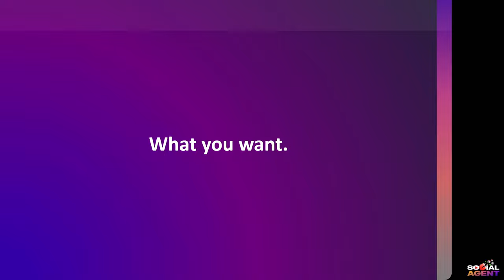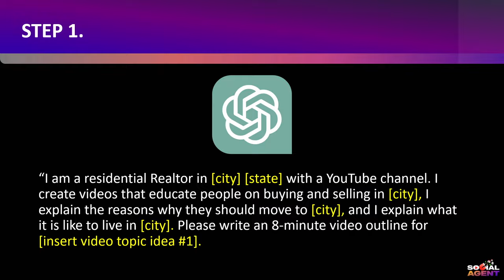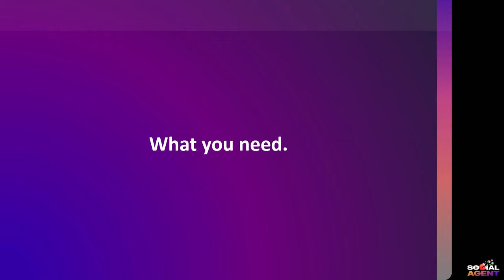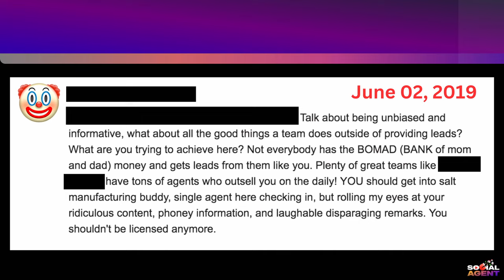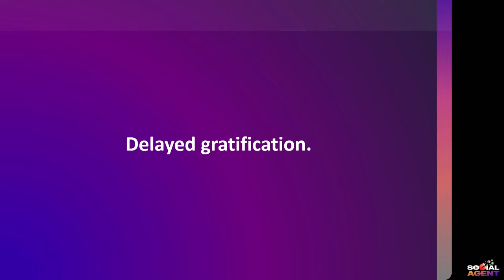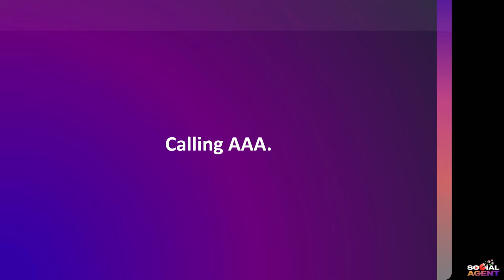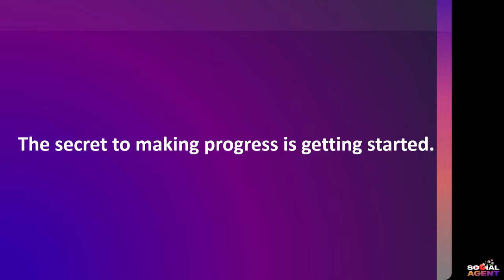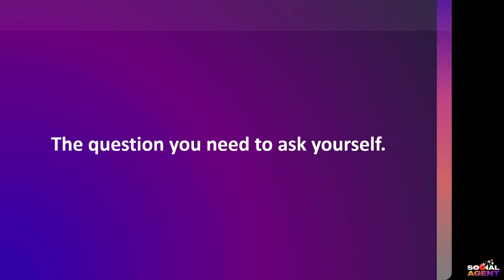BUILD23 - Mike Sherrard